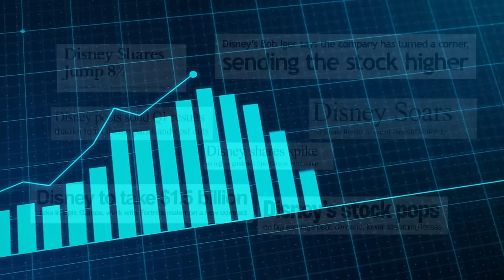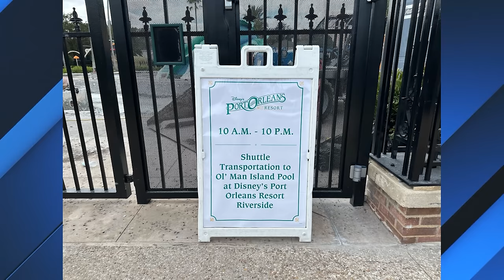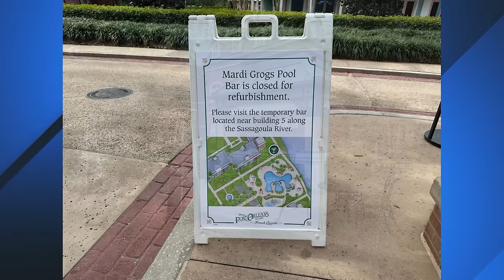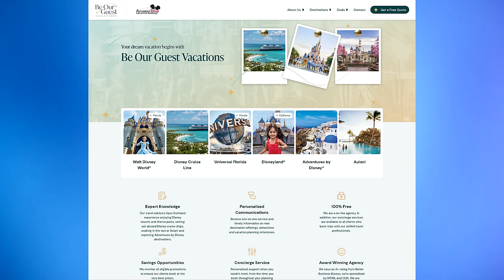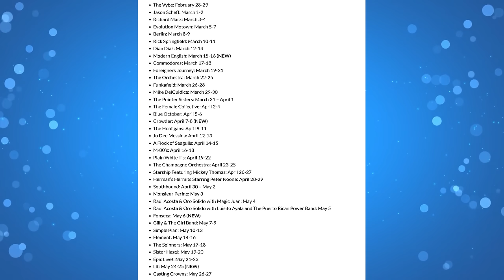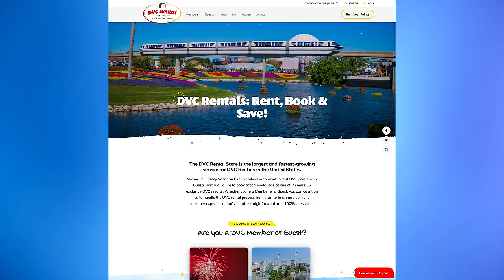Haunted Mansion Dialogue Changes, New Dining at Disney's Hollywood Studios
CHAPTERS
00:00 Stage 89 Countdown
00:35 Opening
01:03
01:35
02:30 Disney CEO Bob Iger Urges Shareholders to Vote for Disney Board Nominees
03:40 Updated Walt Disney World Buses Debut With New Wheelchair/ECV System
04:41 Booking Windows for DVC, Passholders, & All Guests Announced for New Disney Vacation Club Cabins at Fort Wilderness
05:55 Pool and Bar Under Refurbishment at Disney’s Port Orleans Resort — French Quarter
07:50
08:20 CommuniCore Plaza Stage Updated with Spaceship Earth Theming at EPCOT
09:45 Disney Updates 2024 Garden Rocks Concert Series Lineup With New Acts
10:15 First Look at New Menu Items Coming to Ice Cold Hydraulics at Disney’s Hollywood Studios
11:03 Completed Disney Treasure Bow Featuring Captain Minnie Mouse Revealed
11:51
12:52 ‘Ladies & Gentlemen’ Removed From The Haunted Mansion
13:57 Sign-off